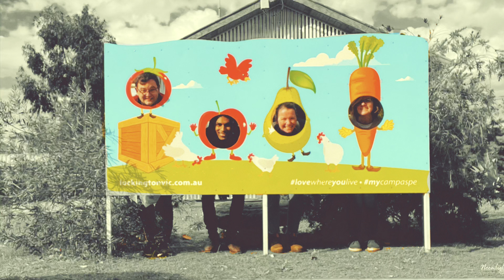Team Magpie - Lockington Visit - Loddon Murray Community Leadership Program (LMCLP)